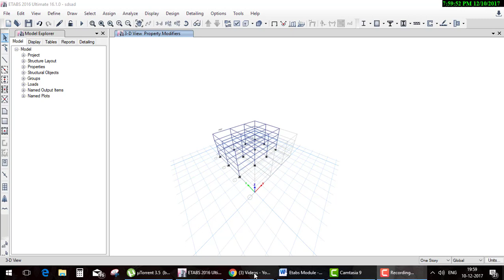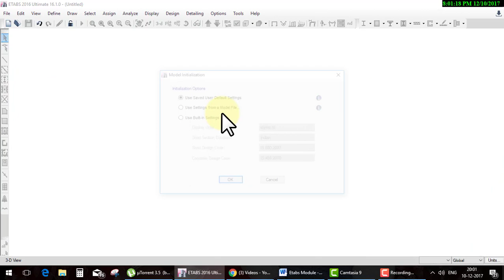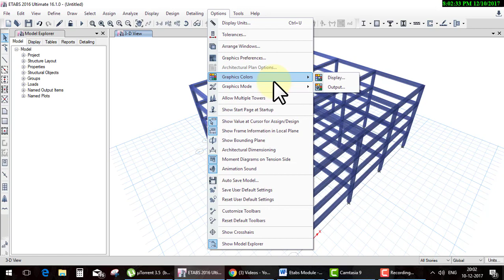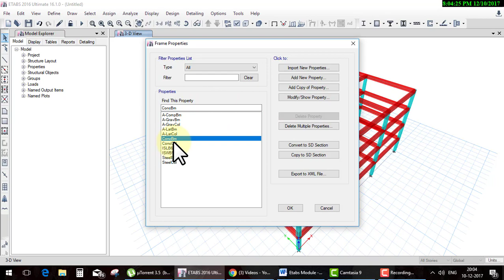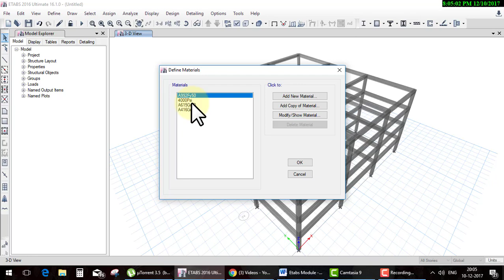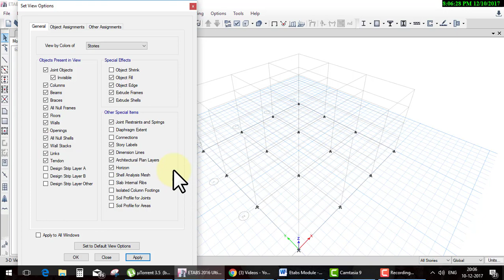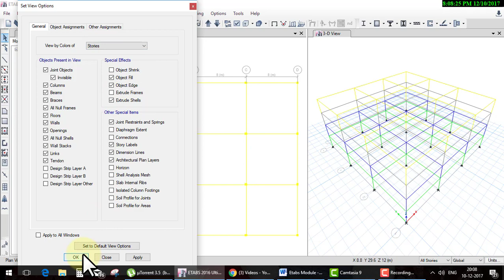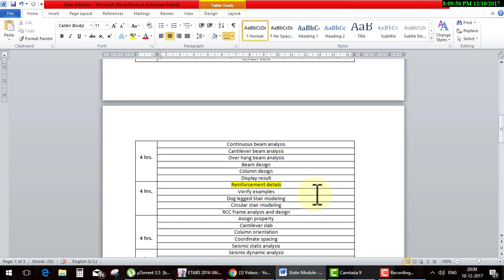Etabs Day 21Render and Display